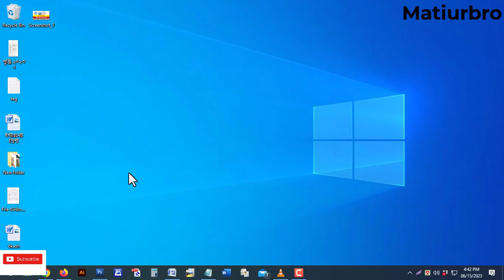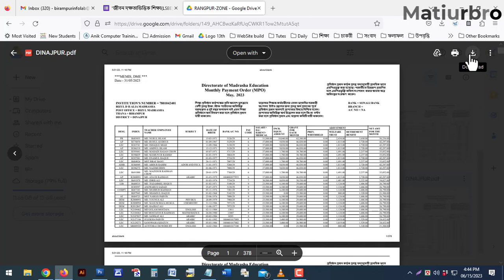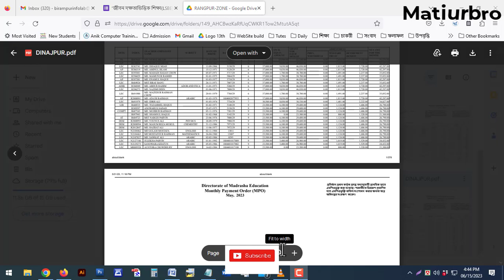মাদ্‌রাসা শিক্ষা বোর্ডের এমপিও শীট ডাউনলোড | How to Download Madrasah MPO Sheet.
watch মাদ্‌রাসা শিক্ষা বোর্ডের এমপিও শীট ডাউনলোড | How to Download Madrasah MPO Sheet. এমপিও শীট ডাউনলোড,mpo sheet download,
how to download mpo sheet,how to see salary sheet,
banglar jobs today,
এমপিও,এমপিও শীট বের করার পদ্ধতি,মাদ্‌রাসা+শিক্ষা+বোর্ড+এমপিও+শিট+ডাউনলোড
mpo sheet print,dshe mpo sheet,download and print mpo sheet,
teachers mpo sheet,educational institute mpo sheet,
downlaod and print mpo sheet,
এমপিও সীট অনলাইন থেকে ডাউনলোড এবং প্রিন্ট,